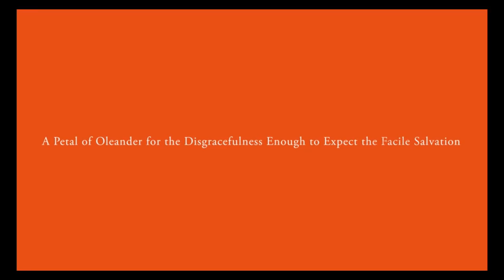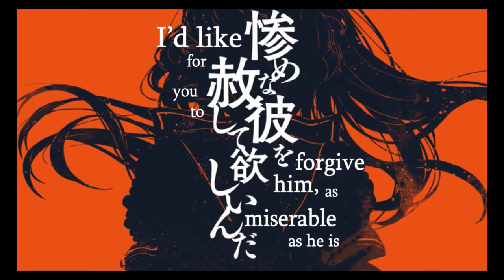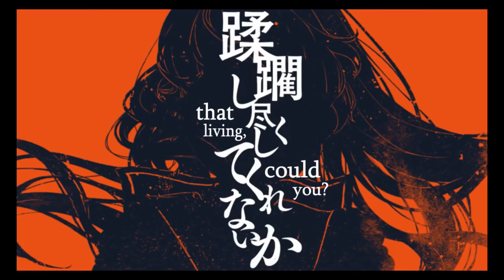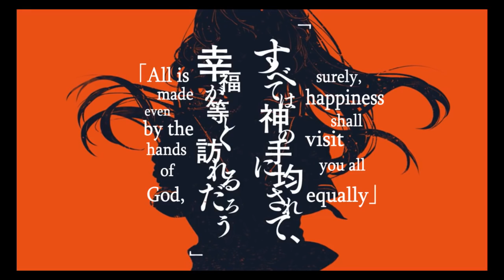[UTAU] A Petal of Oleander... [Kohaku Merry Cigar box]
Full title: A Petal of Oleander for the Disgracefulness Enough to Expect the Facile Salvation
Ah, won't you punish me for my sin?

Title: A Petal of Oleander for the Disgracefulness Enough to Expect the Facile Salvation (軽忽な救済を待つ醜さには一片の夾竹桃を)
Music/Lyrics: Hello Tanita-san (こんにちは谷田さん)
Art: No.734/DMYM
Special Thanks: Nyuri (ぬゆり)
Singer: Kohaku Merry Cigar box (戯白メリー Cigar box)
UST: 糸緒はく
English Translation and Subs: Forgetfulsubs